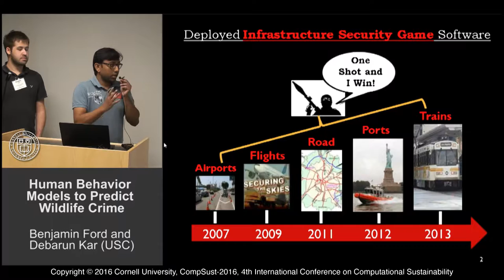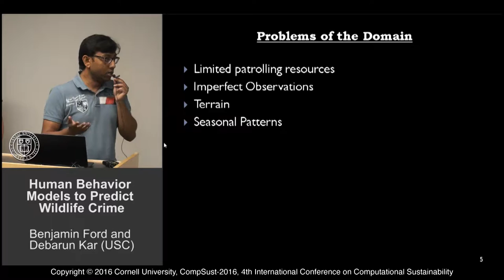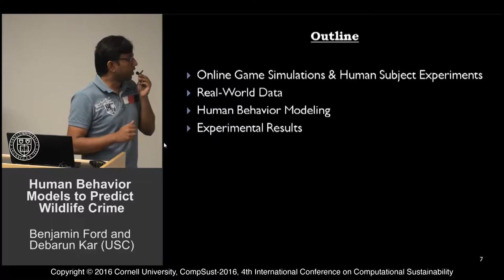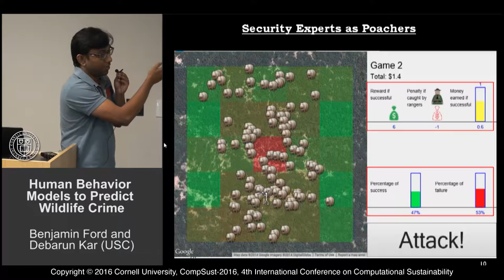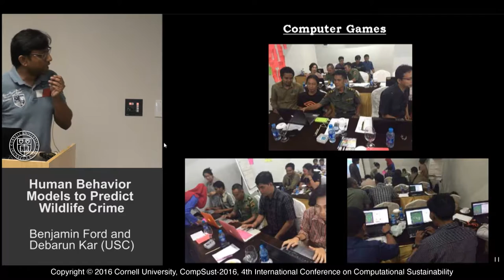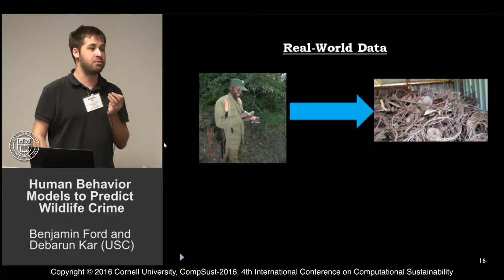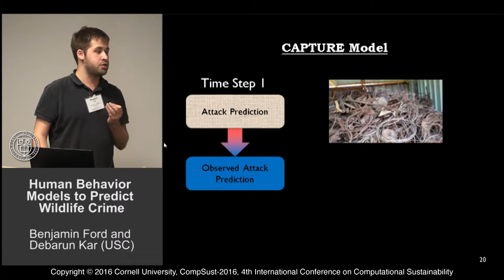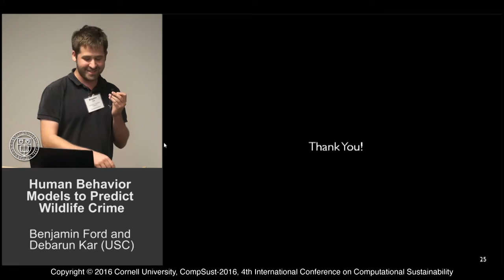Debarun Kar, Benjamin Ford, "Human Behavior Models to Predict Wildlife Crime"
Benjamin Ford,Debarun Kar, Thanh Nguyen, Andrew Plumptre, Milind Tambe
"Human Behavior Models to Predict Wildlife Crime"
University of Southern California, Wildlife Conservation Society
CompSust-2016
4th International Conference on
Computational Sustainability
3:30 PM, Machine and Statistical Learning for Conservation, Poverty, Energy, and Climate